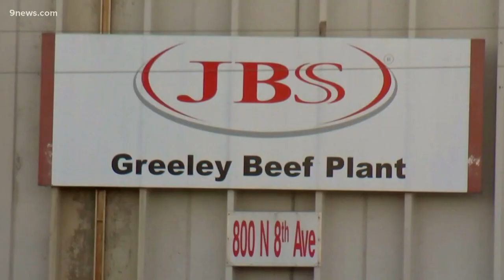2 more essential workers die from COVID-19 in Colorado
The workers union representing employees from the JBS meatpacking plant King Soopers said a worker at each of those facilities has died from COVID-19.

9NEWS (KUSA) is located in Denver, Colorado.